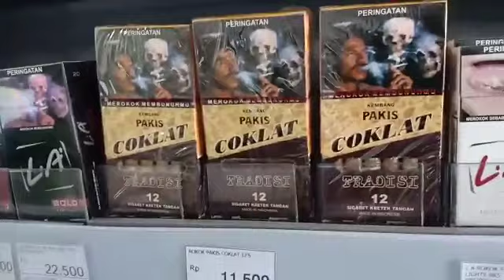Omnus Pak Bagus, Mini Market sangat Menguntungkan